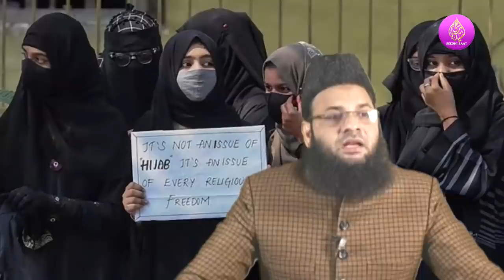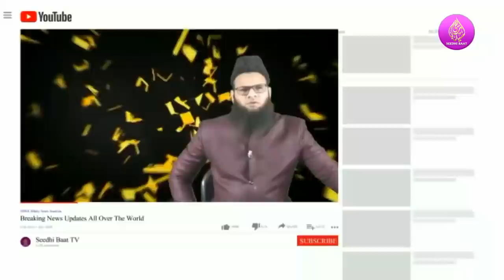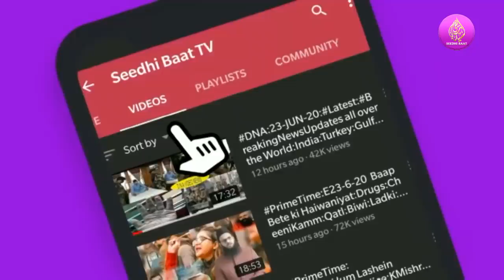PrimeTime:21/2/22:Hijab:Hazrat Ayesha binte Talha par Ilzam:Governor Arif khan ka jhoot:Hadees?